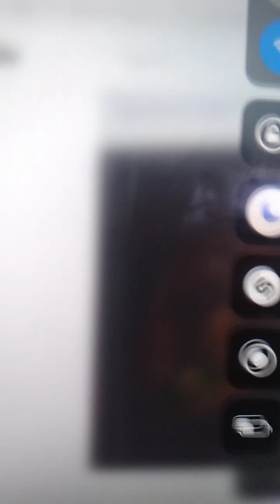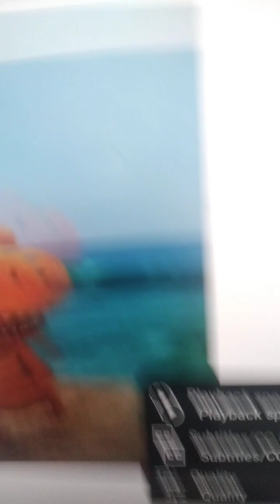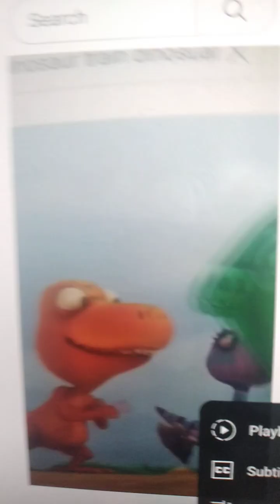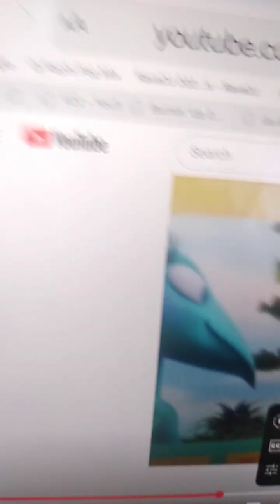Road Untraveled official video dinosaur train tribute